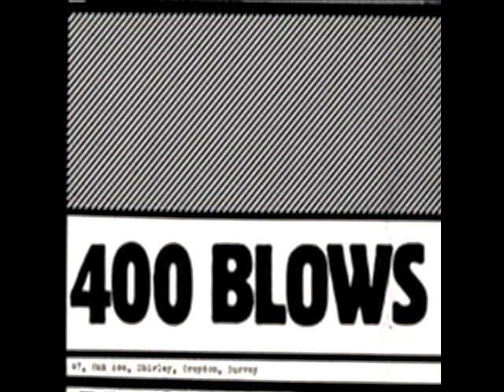400 Blows - Beat the Devil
Recorded on April 1982, 24th at Tracks Studio, Surrey.

Bass, Piano, Tape, Percussion : Andrew Edward Beer
Vocals, Trumpet, Percussion : Alexander Scott Fraser
Drum Programming, Rhythm Box Programming, Noises, Instrument Treatments : Rob
Engineer : Matthew Fisher
Mastered by Porky

Original sound recording made by Concrete Productions
Released on summer 1982 on 45 rpm with "The Beat Continues" as B-side.

From : Elephant Table Album :  a compilation of difficult music
Label : Xtract Records
Year : 1983
Country : U.K.

The Elephant Table Album: a compilation of difficult music was a 1983 compilation album, released on Xtract Records. The double album was compiled by music journalist Dave Henderson following a series of articles by him in Sounds, the British music paper. It was reissued on CD by the same label in 1989, but with the tracks sourced from the vinyl release rather than the master tape,[1] and the number of tracks reduced from 21 to 17. The tracks consisted of a selection by lesser-known experimental, industrial and electronic artists of the period.

A second album, Three Minute Symphony (XTract XX002), was released in 1984; again it was a double LP compiled by Dave Henderson.[6] Each artist was invited to provide a track of approximately three minutes' duration. In contrast to The Elephant Table Album's emphasis on British-based music, many of the featured artists were from other countries, including the USA, France, Belgium, Germany, Italy and Japan.